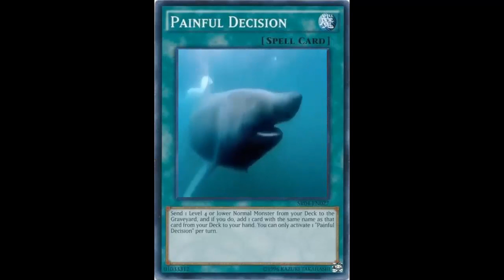THE OFFICIAL TOP 5 LIMIT 1 FESTIVAL BEST CARDS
The limit 1 festival is really fun, but of course some cards are better than others...

YOU SHOULD CRAFT THESE CARDS RIGHT NOW!!!

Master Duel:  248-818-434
Clash Royale clan: Damage Step